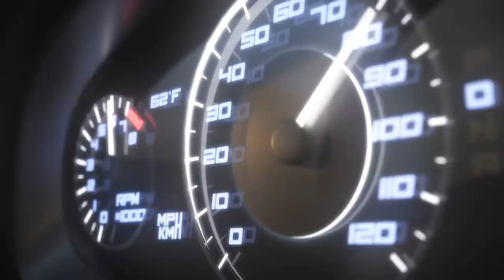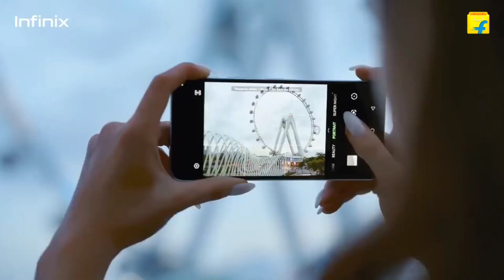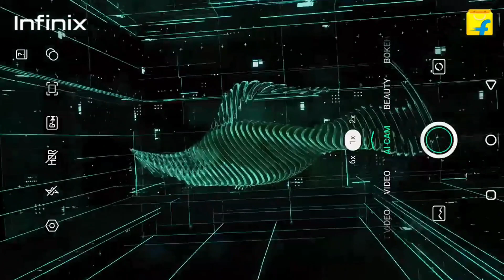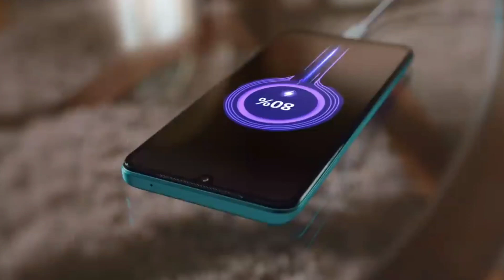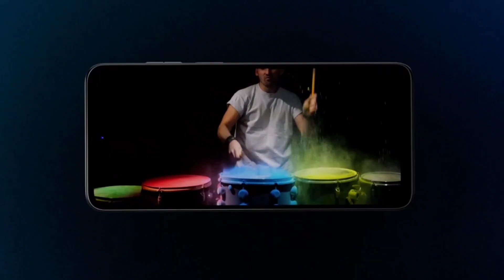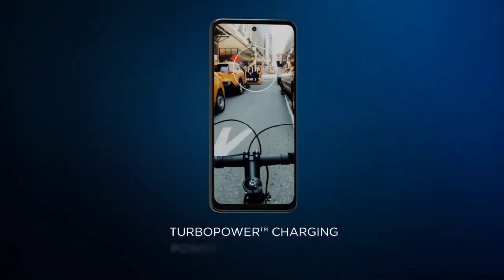Top 3 Powerful Phones Under 15000 [ September 2022 ] - 5G | 8GB Ram, 108MP with 4K | Best 5G Phone!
Iqoo Z6 44W
Realme 9 5G
Samsung Galaxy F23 5G
Redmi Note 10 Pro
Realme Narzo 50

Iqoo Z5 5G
Samsung Galaxy M52 5G
Realme 9 SE 5G
Realme 9 Pro 5G
Realme Narzo 50 Pro 5G
Realme Narzo 50 5G
Redmi Note 11 Pro Plus 5G
Moto G71 5G

OnePlus Nord CE 2 5G
Iqoo Z6 Pro 5G
Xiaomi 11i 5G
Xiaomi 11 Lite NE 5G

Samsung Galaxy A52s 5G
Samsung Galaxy A53 5G
Mi 11x 5G

Best Phones 30k to 40k

OnePlus Nord 2T
Iqoo 9 se
Iqoo 9
Realme GT Neo 3
Mi 11T Pro
Samsung Galaxy S20 FE
Oppo Reno 8 Pro
OnePlus 10r
Vivo V23 Pro
Mi 11x Pro